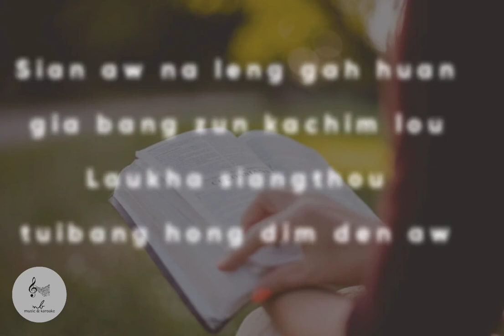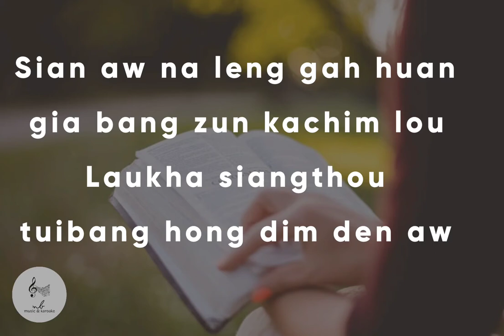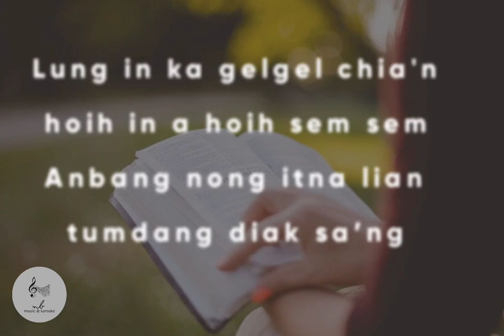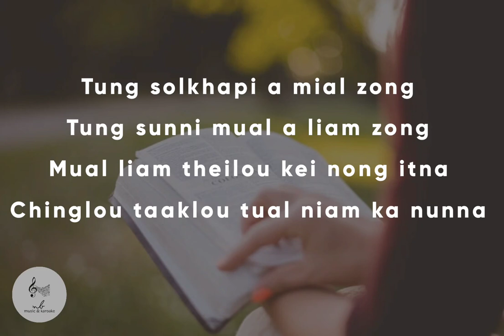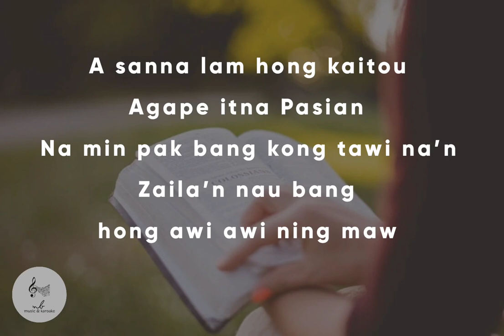AGAPE ITNA |karaoke with lyrics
AGAPE ITNA
La Phuaktu : David Kham

Leitung mit toh mel ka muh louh hang
Vanglianpa khut in paibang hong pom den
Naubang hong kepnate hambang hon huai nate
A nop in nuam semsem Halleluiah.

Leitung pilna bang mah nei lou hang
Lung mawl keibang lel mimchi bang nong tel
Sian aw na leng gah huan gia bang zun kachim lou
Laukha siangthou tuibang hong dim den aw

Tung solkhapi a mial zong
Tung sunni mual a liam zong
Mual liam theilou kei nong itna
Chinglou taklou tual niam ka nunna
A sanna lam hong kaitou
Agape itna Pasian Na min pak bang hong tawi na’n
Zaila’n nau bang hong awi awi ning maw

Patpuan hilou, naipuan hilou a
Jesu sisan toh kizem puan silh tang
Lung in ka gel gel chiang hoih in a hoih sem sem
Anbang nong itna lian tumdang diak sa’ng Na hehpihna toh hih chiang kong tung
Mailam ka nunna hong zang toutou aw
Lumbang hong sung den aw
Abraham bang in
Mite a ding thupha hong hisak aw